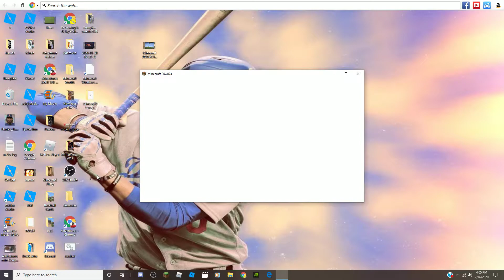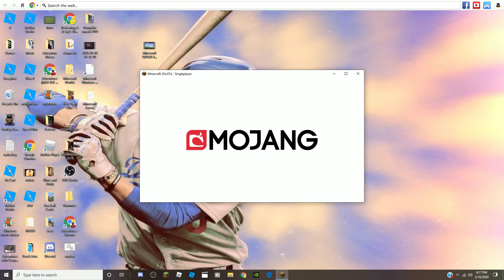Minecraft: Goofing Off!